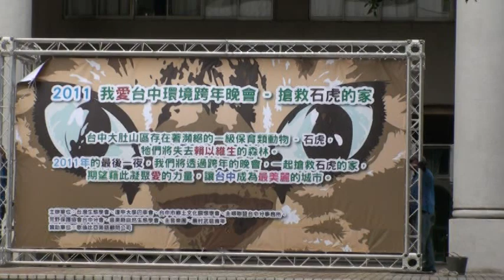台電台中火力發電廠應限時改用天然氣 停用燃煤 (一)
(2011/12/31) 台灣生態學會等在歲末最後一天，為讓台灣國民了解現今空氣污染嚴重狀態及對國民健康的影響，特於逢甲大學舉辦「2011 我愛台中環境跨年晚會- 搶救石虎的家」。

台中大肚山區存在著瀕臨絕種的一級保育類動物石虎。
牠門將失去賴以為生的森林。
2011年的最後一夜，
我們將透過跨年的晚會，一起搶救石虎的家。
期望藉此凝聚愛的力量，讓台中成為最美的城市。

共同主辦：台灣生態學會、逢甲大學巴宰會、靜宜大學啄木鳥環境工作隊、主婦聯盟台中分事務所，荒野保護協會台中分會、主音樂團、台中市鄉土文化關懷學會、苗栗縣自然生態學會、農村武裝青年